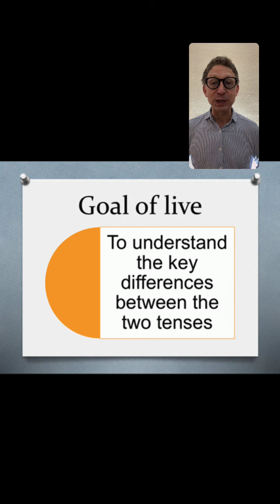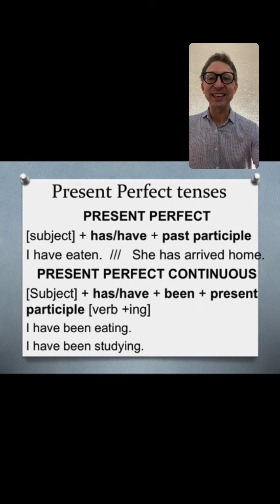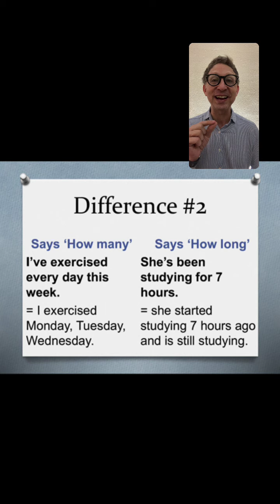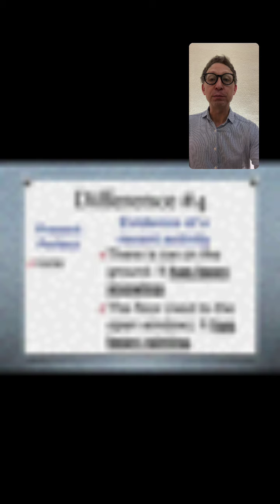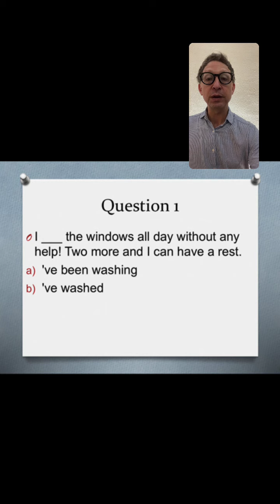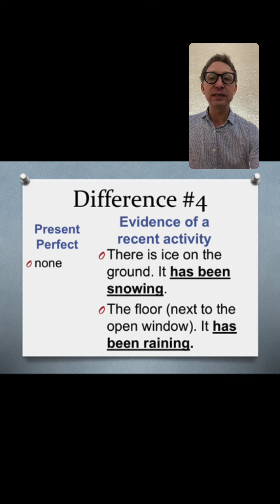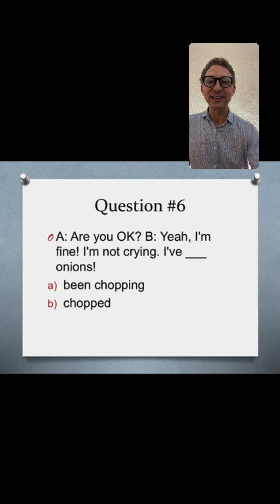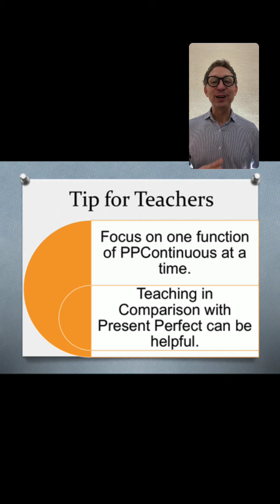Present Perfect Continuous (compared with Pres. Perfect)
In this video, I discuss Present Perfect Continuous (or Progressive) by comparing its 4 uses to Present Perfect. I follow this discussion up with a short quiz before providing a teacher tip or two and a general summary.